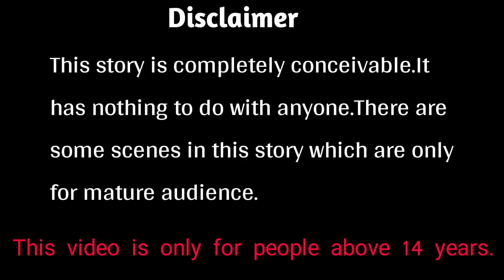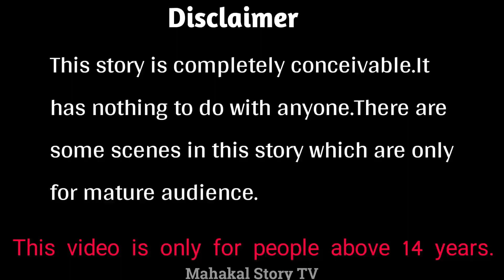बड़ा चूहा रोबोट जादुई खरगोश | Big Rat Robot Magical rabbit|Hindi Kahaniyan|Comedy Story |Jadui Kahani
HINDI KAHANIYAN,MORAL STORIES,PANCHTANTRA STORIES,3D ANIMATED STORIES, 3D ANIMATION,STORIES FOR YOUTH, MAGICAL STORIES,FAIRY TELLS.

we will resolve your issue. Thankyou.

Mahakal Story TV and all of its videos are not “directed to children” within the meaning of Title 16 C.F.R. § 312.2 of CHILDREN'S ONLINE PRIVACY PROTECTION ACT (USA) are not intended for children under 13 years of age. Mahakal Story TV and  its owner do not collect any information from children under 13 years of age and expressly deny permission to any third party seeking to collect information from children under 13 years of age on behalf of Hindi Fairy Tales CHANNEL. Further, Hindi Kahaniya CHANNEL denies any and all liability or responsibility for the practices and policies of YouTube and its agents and subsidiaries, or any other affiliated third party, regarding data collection.

Background music used in my video all of the respected creator.🙏